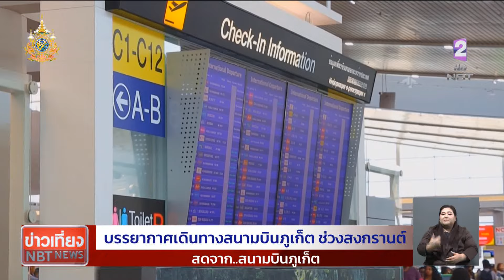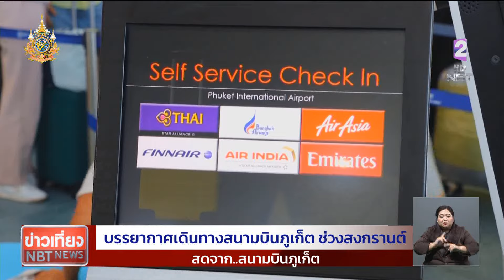บรรยากาศเดินทางสนามบินภูเก็ตช่วงสงกรานต์ รายงานจาก สนามบินภูเก็ต ข่าวเที่ยง วันที่ 12 เมษายน 2567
ช่วงนี้ลงใต้ไปดูการเดินทางของประชาชนและนักท่องเที่ยวที่สนามบินภูเก็ตกันบ้างครับ โดยทางสนามบินได้เตรียมเพิ่มกำลังเจ้าหน้าที่หลังมีผู้โดยสารใช้บริการวันละ 44,000 คนต่อวัน ติดตามจากคุณสิทธิชัย ทรัพย์สิน รายงานบรรยากาศมาจากสนามบินภูเก็ต..